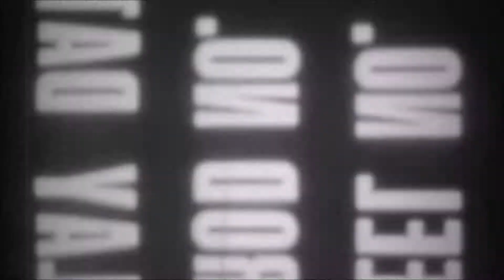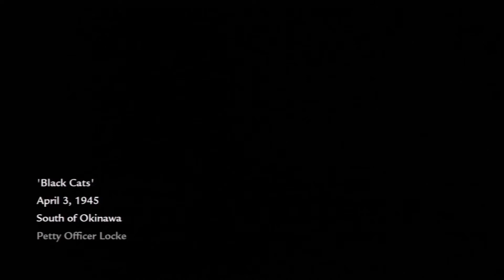Call of Duty World at War Campaign part 10